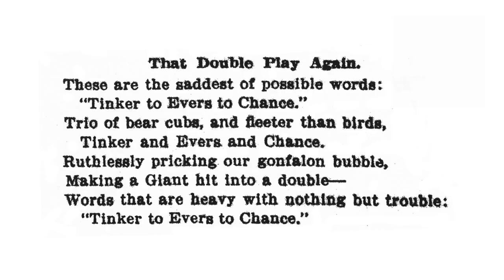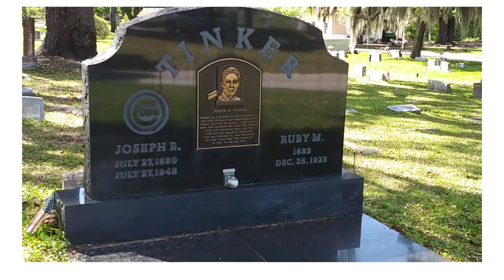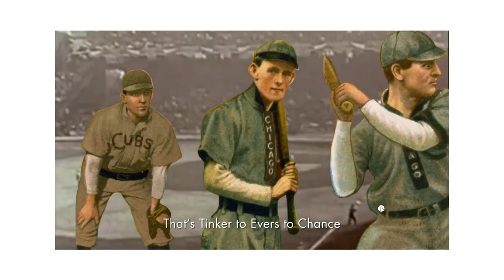JOE TINKER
Baseball Hall of Famer, Joseph Tinker. CUBS